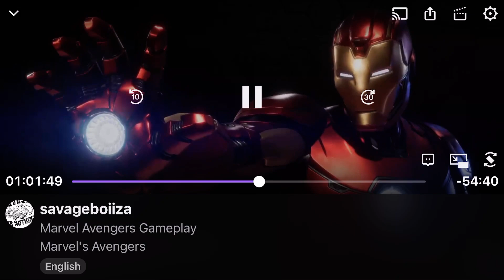BOSS FIGHT ABOMINATION!! MARVEL AVENGERS WALKTHROUGH GAMEPLAY PART 4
This video gonna be About me playing Marvel's Avengers is a third-person, action-adventure game that combines an original, cinematic story with single-player and co-operative gameplay. The game features a unique combat system chaining attacks, dodges, abilities, skills and elements to succeed a combat